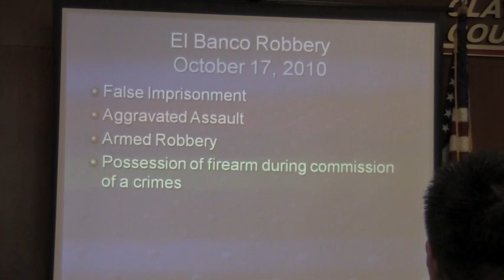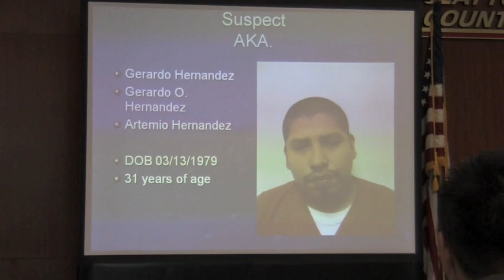Monica Ambriz (el patron 105.3)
Arresto de el asesino confeso de Monica Ambriz